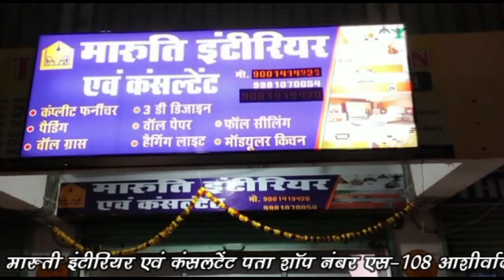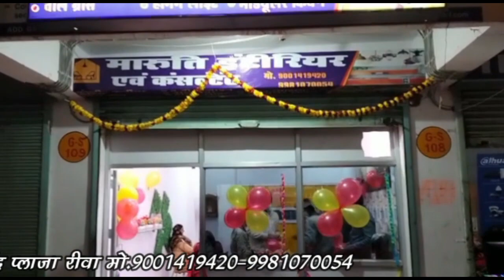🔻रीवा- मुख्यमंत्री के रीवा दौरे को लेकर जिले में तैयारियां शुरू !